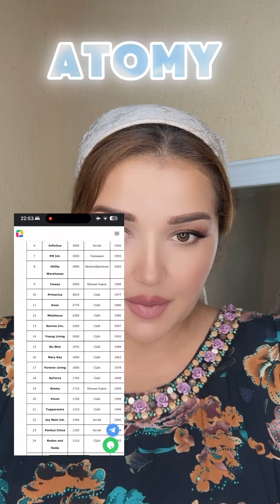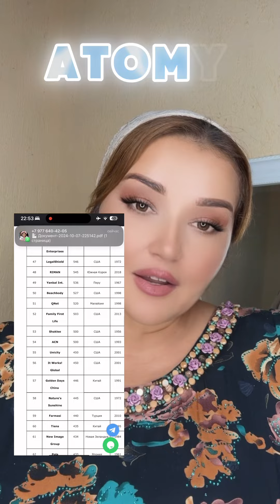Топ 100 сетевой бизнеси руйи дунё